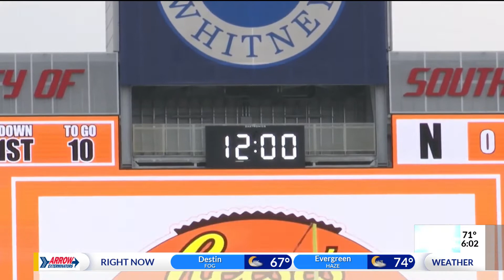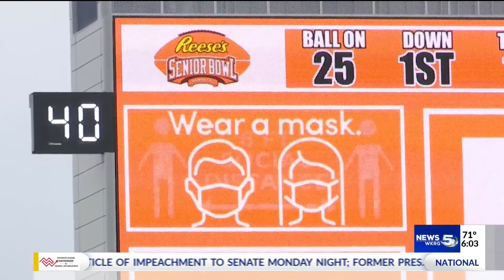VIDEO: Senior Bowl changes team names for 2021